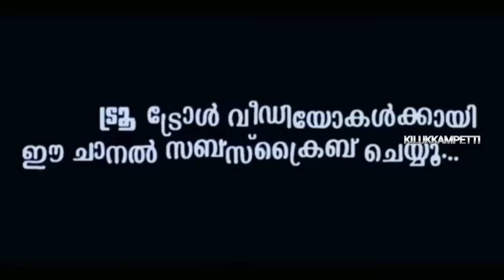ഞാൻ കരയും പോ അവിടുന്ന് 😂 | Bheemanreghu | Kilukkampetti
•  കിലുക്കാംപ്പെട്ടി •
വീഡിയോ ഇഷ്ട്ടപെട്ടാൽ സബ്സ്ക്രൈബ് ചെയ്യാൻ മറക്കേണ്ട. ആ ബെൽ ഐക്കൺ കൂടെ ക്ലിക്ക് ചെയ്താൽ ഞാൻ അപ്‌ലോഡ് ചെയ്യുന്ന വീഡിയോ ഉടൻതന്നെ അറിയാം.